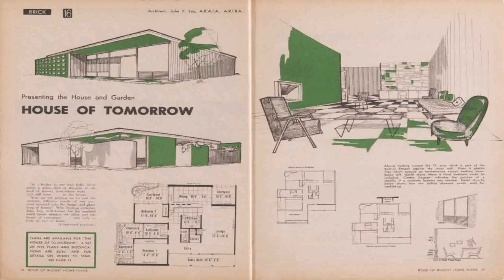House Plans Melbourne Victoria (see description) (see description)